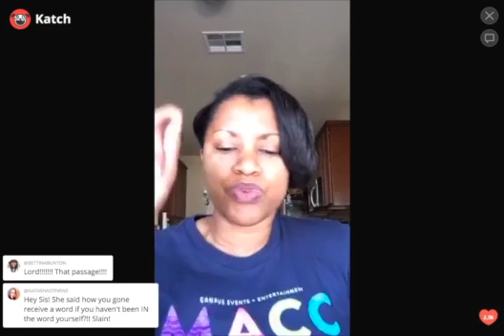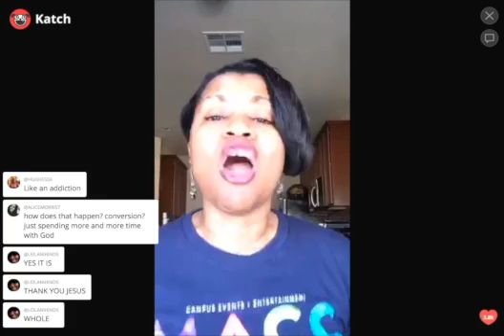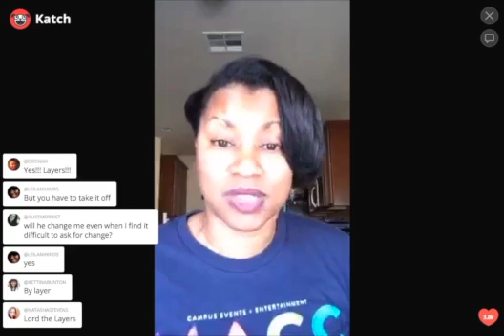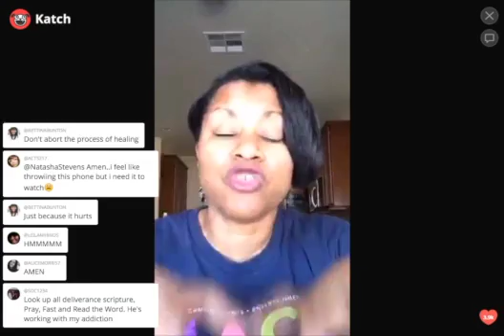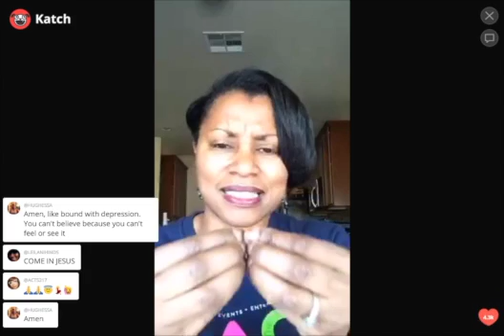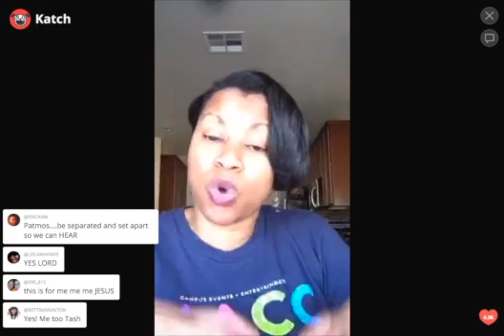Deliverance is the START of the process!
This Periscope message is an encouragement to the Body about the path to total healing and wholeness.  Although deliverance happens instantaneously, it is just the start to total healing.  True healing is a lifelong process and we are continually being healed.  Reference scriptures:  John 11 and Luke 11:24-26.